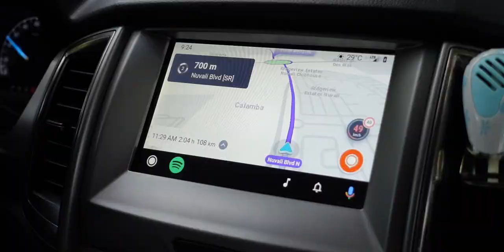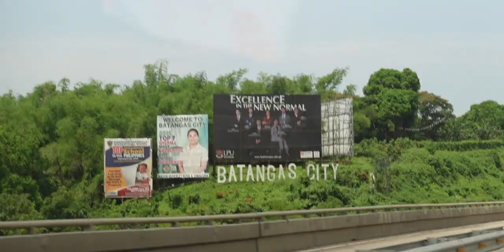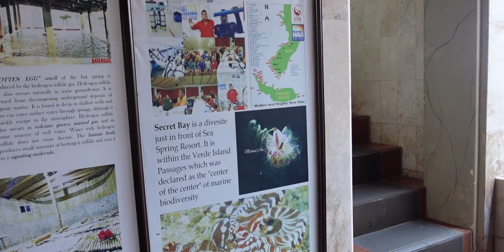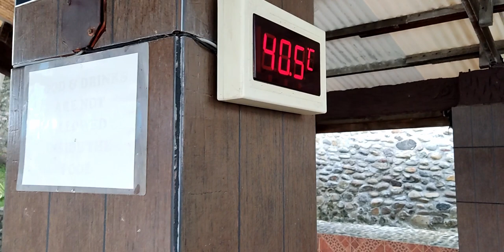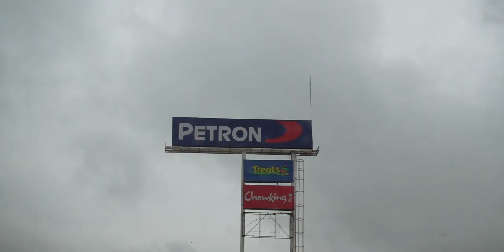Summer Vacation at The Batangas Bay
VLOG 22!
Sea's Spring Resort at The Batangas Bay! Where we will be spending our one-day short but amazing vacation at.

Timestamps:
00:00 - Intro
00:28 - On The Road
02:02 - First Impressions
04:25 - The View
06:57 - Short Break
09:57 - Beach & Hot Spring
12:03 - Dinner
14:00 - The Next Day
14:58 - Breakfast & Goodbyes
15:40 - Outro